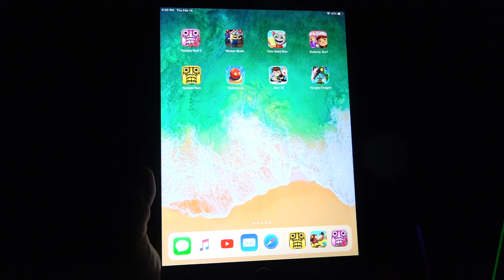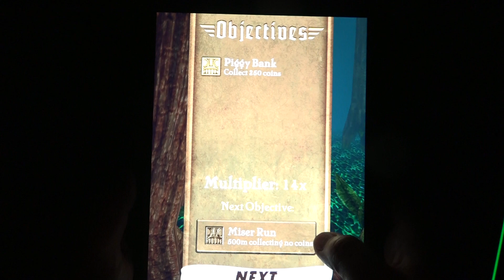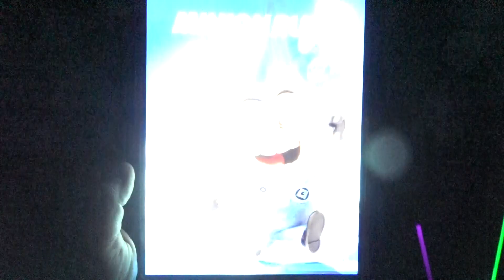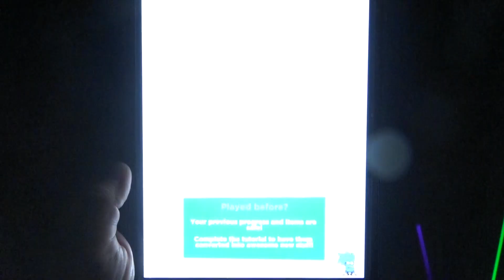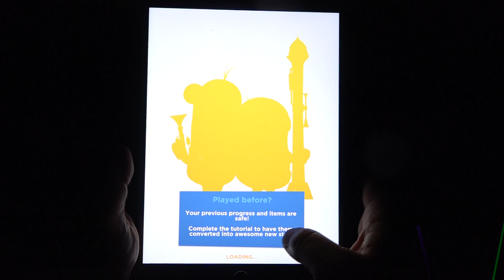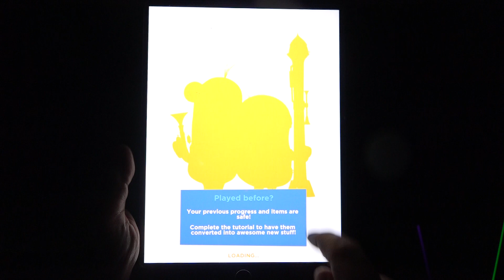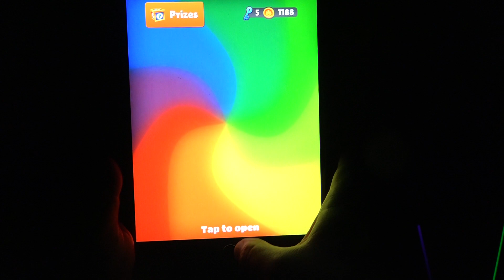Temple Run, Temple Run 2, Minion Rush, Tom Gold Run and Subway Surfer [iOS Gameplay]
thereal8bittheater